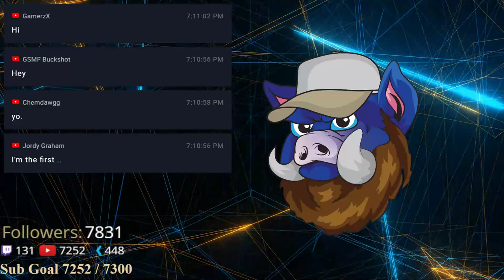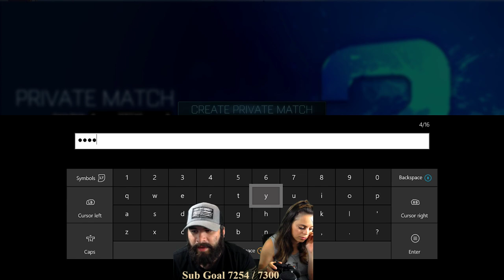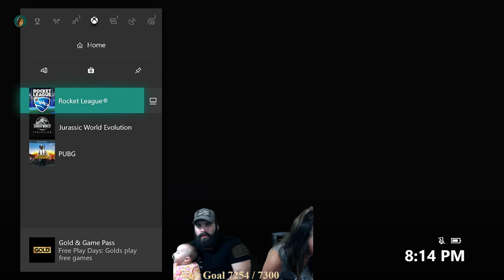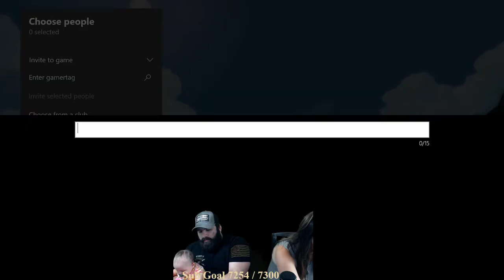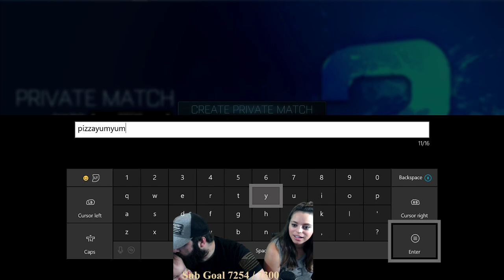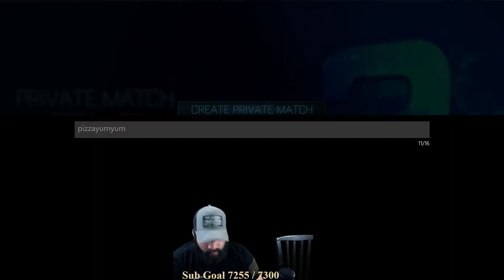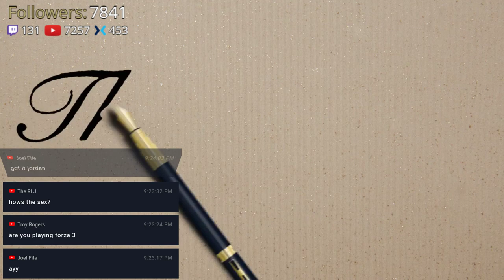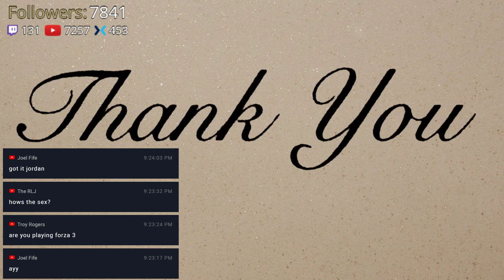Xbox One X 🔴 Live Rocket League Viewers Games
-My Gaming Names-
Xbox Gamer Tag: XxHogBossxX
PSN: xHogBossx
Steam: XXHOGBOSSXX

       * 🚫THE RULES 🚫*
NO Self Promotion OR PROMOTION OF OTHER CHANNELS!!
NO Racism
No Spamming
No Caps Lock!!